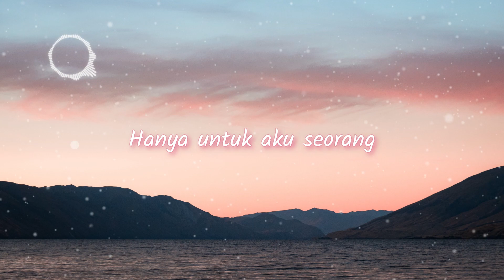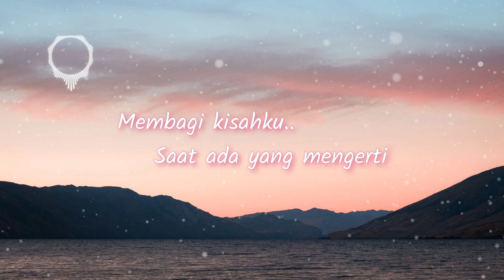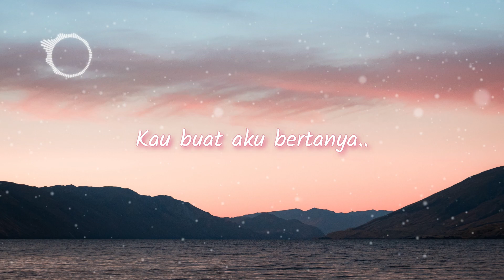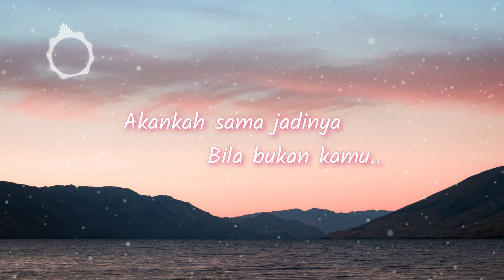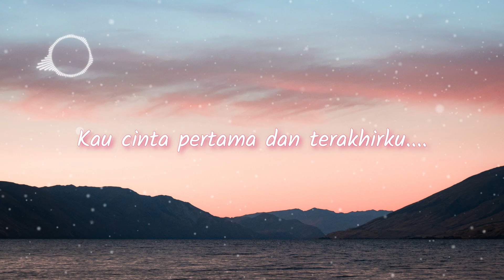Sherina - Cinta Pertama dan Terakhir (Lyric)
Artist   : Sherina
Title     : Cinta Pertama dan Terkahir
Picture by Pixa   : tyler lastovich
Song Original :